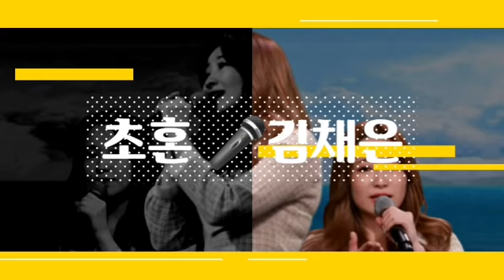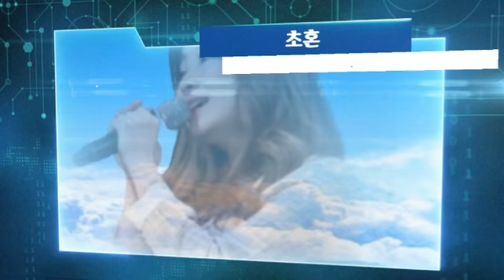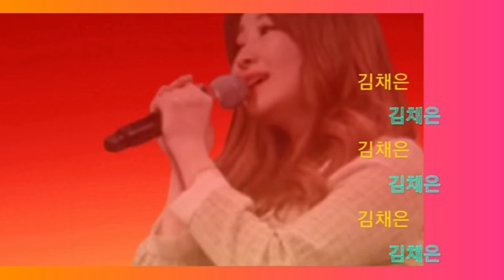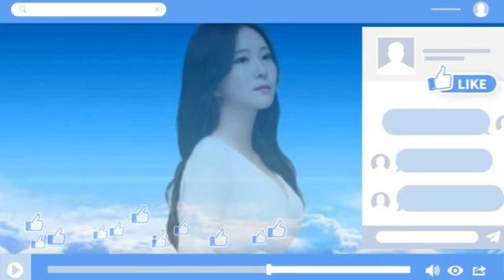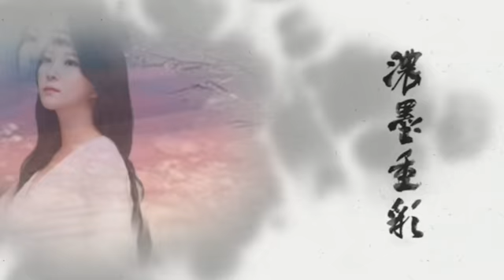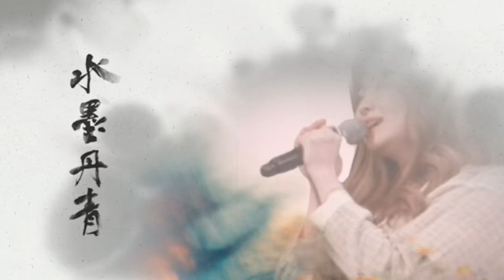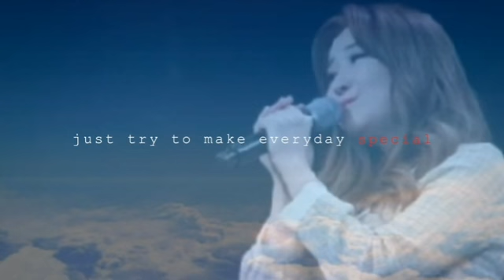김채은(편애중계) 🎤초혼♬ 도련님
🙋‍♀️ 김채은님(Cover by ) 🎶 엄지척

초혼 - 김채은 (장윤정)

살아서는 갖지 못하는
그런 이름 하나 때문에
그리운 맘 눈물 속에
난 띄워 보낼 뿐이죠

스치듯 보낼 사람이
어쩌다 내게 들어와
장미의 가시로 남아서
날 아프게 지켜보네요

따라가면 만날 수 있나
멀고 먼 세상 끝까지
그대라면 어디라도
난 그저 행복할테니